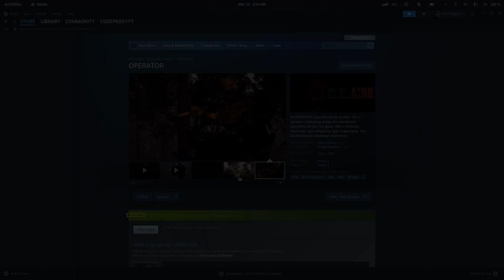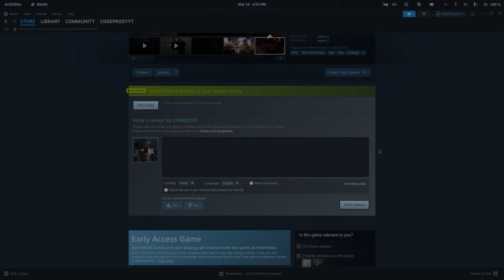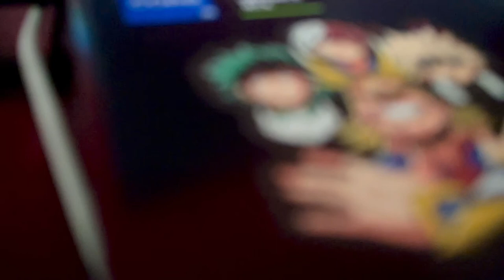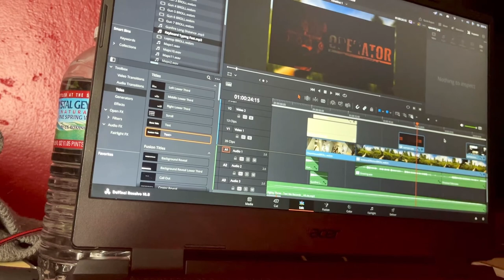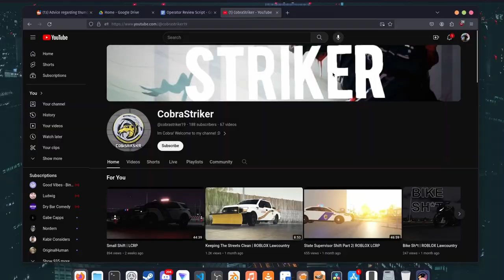What is Operator?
What is Operator? I collaborated with @cobrastriker19 so that I could make this video possible. This video explains a little bit about what Operator is, and provides some of my feedback and assessment about the game. I have included links to everything that might be of interest to you and I hope you like the video, comment in the video, and subscribe to my channel to show support for more videos every other Saturday like this! :D

i3 12100F
ASRock B660M Pro RS
Thermaltake Smart 500W
CORSAIR 4000D AIRFLOW
PowerColor Fighter AMD Radeon RX 6600
Corsair VENGEANCE LPX DDR4 RAM 32GB
TEAMGROUP T-Force Vulcan Z 1TB

--CHAPTERS--
0:00 Intro
0:52 Price
1:23 Maps
5:46 Gameplay
8:06 Performance
9:15 Audio
9:32 Final Thoughts